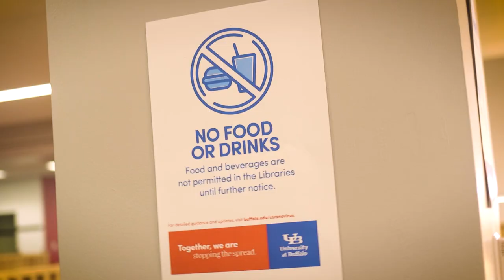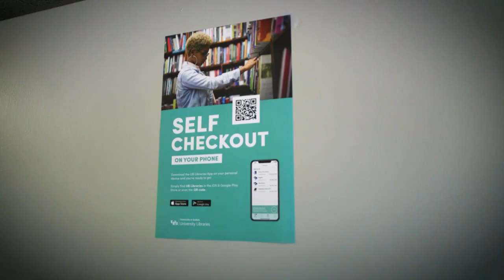Together we are staying safer.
A video message from the vice provost for University Libraries